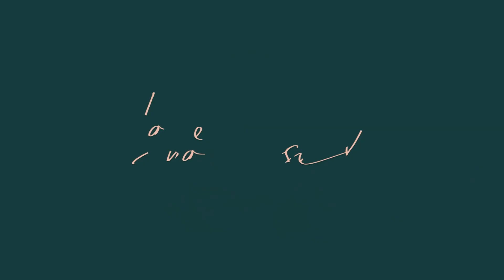World Psoriasis Month | Dr. Navnit Haror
Welcome to our World Psoriasis Month special! In this informative video, join us as Dr. Navnit Haror delves into the intricate world of psoriasis. Discover the latest insights on its causes, symptoms, and effective management strategies. Dr. Haror sheds light on the emotional aspects too, emphasizing the importance of holistic care. As we raise awareness during World Psoriasis Month, empower yourself with knowledge about this skin condition that affects millions. Whether you're seeking guidance for yourself or a loved one, this enlightening talk will provide valuable insights and inspire hope on the journey to healthier skin and a happier life.

Reasons to choose Dr. Haror's Wellness:
✨ 15+ years of aesthetic experience
✨ Gold Medalist Doctor
✨ First consultation is free